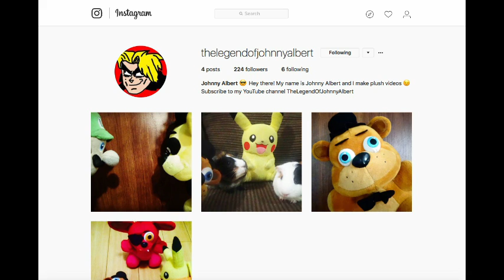SML Short: Jeffy Has Hiccups! Mario and Luigi Reaction (Freddy,GoldenFreddy,Foxy,Pikachu,BowserJr)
TheLegendOfJohnnyAlbert

CREDIT:
SML Short: Jeffy Has Hiccups!
SML Short: Jeffy Has Hiccups! Mario and Luigi Reaction (Freddy,GoldenFreddy,Foxy,Pikachu,BowserJr)Nintendo
FNAF Plush
SuperMarioLogan
SML
TheLegendOfJohnnyAlbert